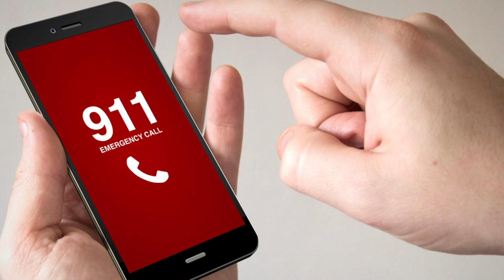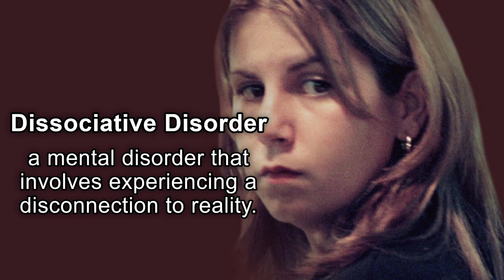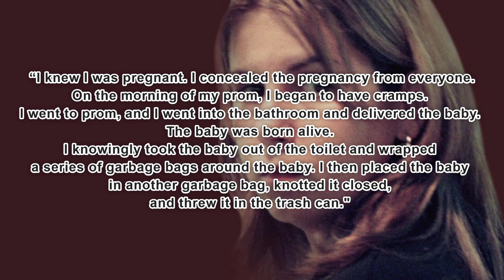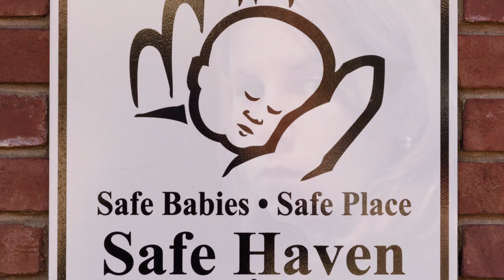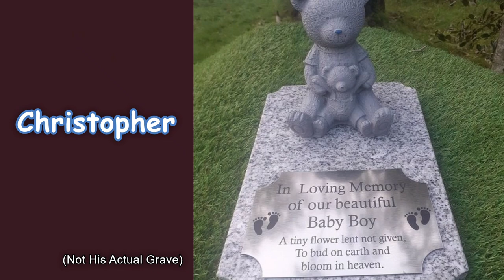Prom Mom-Delivers Baby in Bathroom Stall & Throws in Trash Can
Melissa Drexler earned the moniker, “Prom Mom” when she not only hid an entire pregnancy from everyone who knew her, including an entire community…attends prom, then goes to a bathroom stall to give birth. For the rest of the story, watch the dang video. Thanks, Jeri